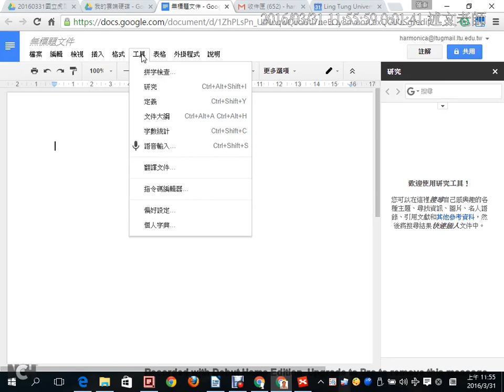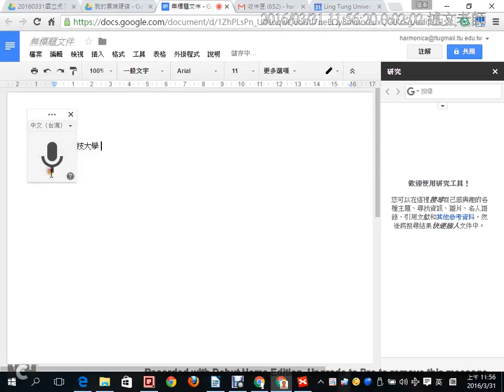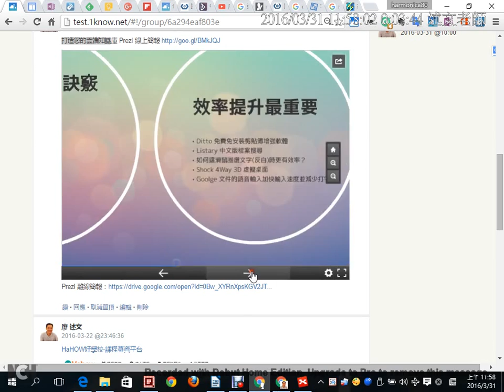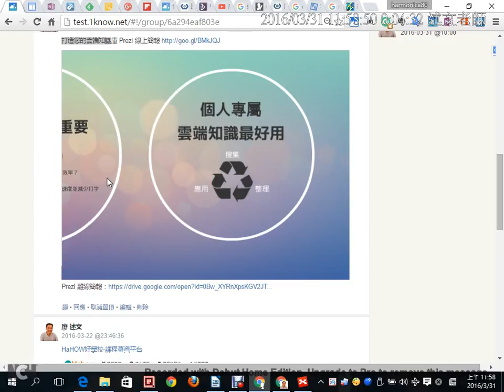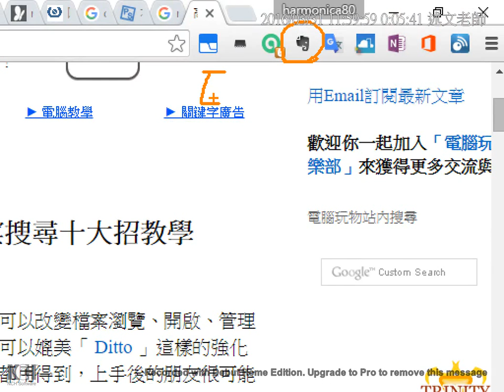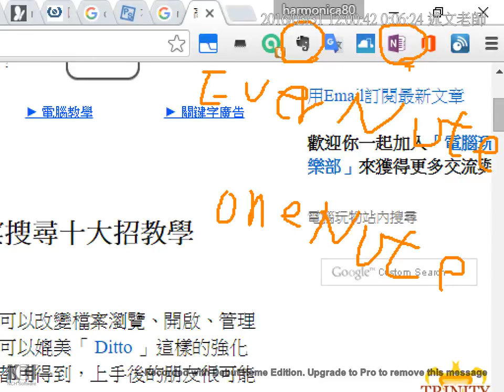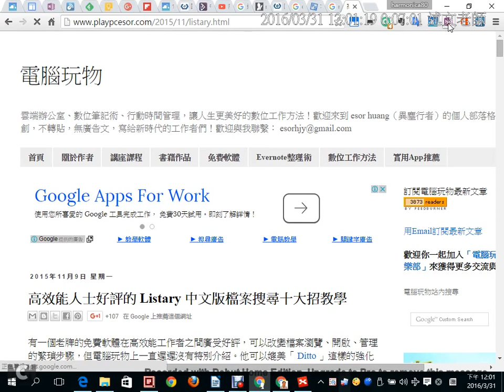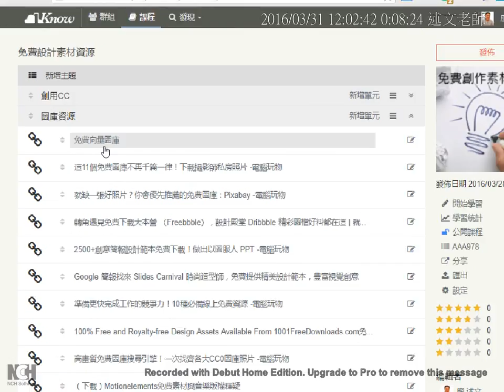12：Prezi簡報：效率提升最重要 Goolge文件的語音輸入加快輸入速度並減少打字